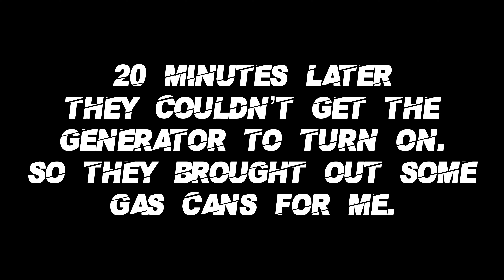Toyota Tacoma and 4Runner’s Off-roading and camping Mendocino Forest | Overnight Overlanding #1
The crew and I went out to do some overlanding! Saw one of the most amazing views out in Mendocino Forest, in Northern California.

Check in with my instagram to see behind the adventure!

People have asked so here’s a list:

Wind Jammer for Mic
Phone Grip Attachment
Travel Tripod

360 camera: Go Pro Max
Super long selfie stick (8ft)

Truck: Army Green 2021 Toyota Tacoma TRD Offroad